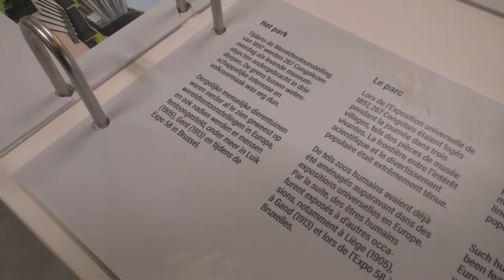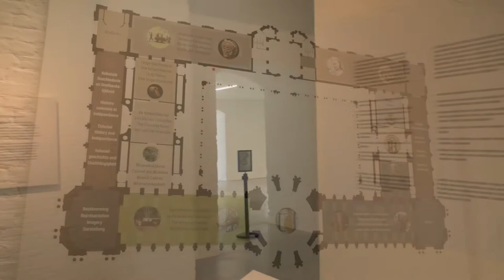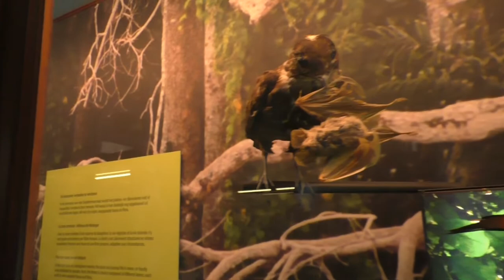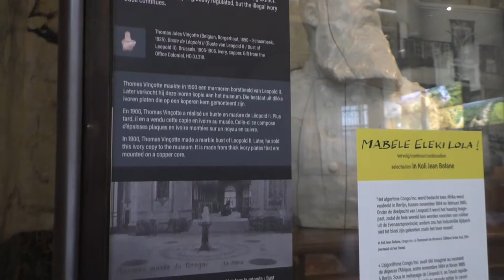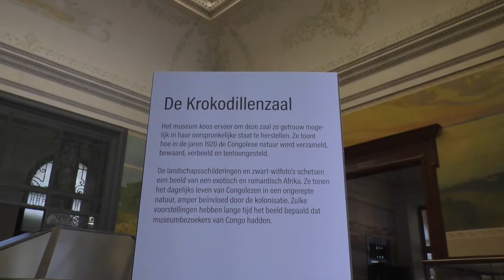Koninklijk Museum voor Midden-Afrika (Afrika Museum Tervuren)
Vandaag nemen we jullie mee naar het Koninklijk Museum voor Midden-Afrika in Tervuren. Ofwel 'het Afrika Museum". We concentreren ons daarbij met name op de dieren uit de 'landschappen en biodiversiteit' hal, alsook de klassieke krokodillenzaal. Jullie wandelen met ons mee?